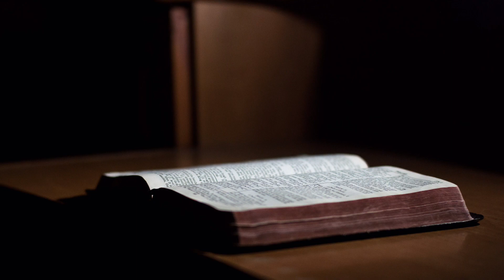Knjiga o Ruti glava 4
Poslednja, čertvrta glava knjige o Ruti, govori o ženidbi Voza i Rute, a zatim o potomstvu Voza i Rute i caru Davidu kao njihovom praunuku.